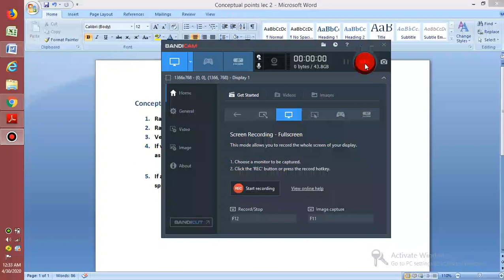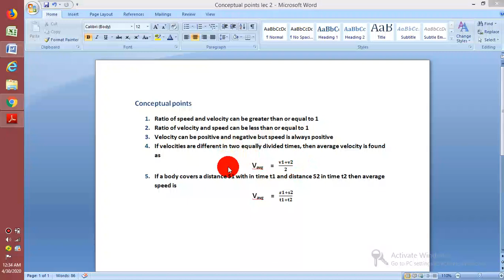Physics 1st Year Lec # 2 (Part 2) by Prof. Ahmed Atta Qureshi